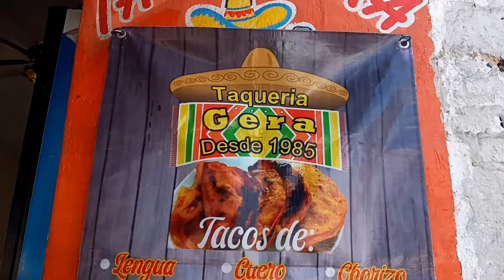Fui a los TACOS de labio machito buche barbacoa |en Guadalajara jal.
Hola que tal amigos pues fui a probar estos tacos el gera ya que me los an recomendado por el surtido que tienen como lengua, costilla, chicharron guisado, buche, ubre, chorizo, labio, machito, higado encebollado, barbacoa de res o de borrego, tambien tiene tres diferentes salsas muy buenas y ellos estan por la C. Esmeralda 614, El Retiro, Guadalajara, Jal